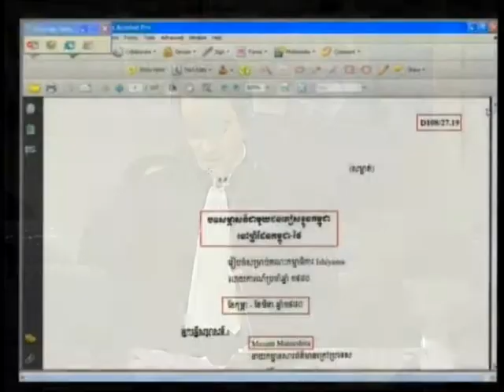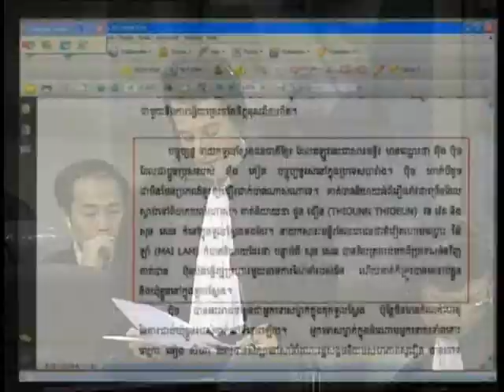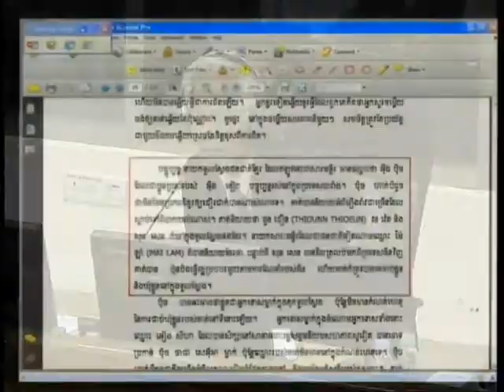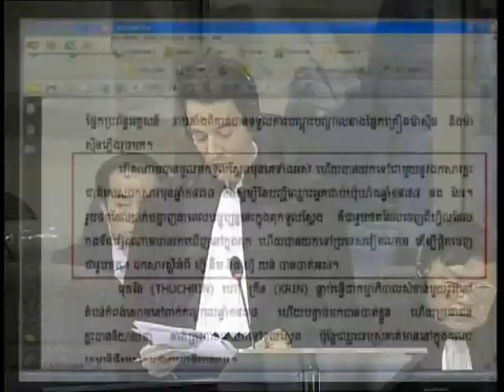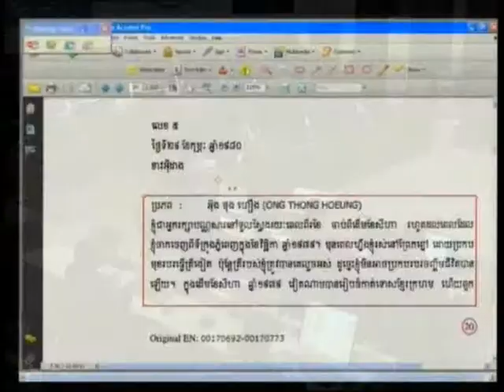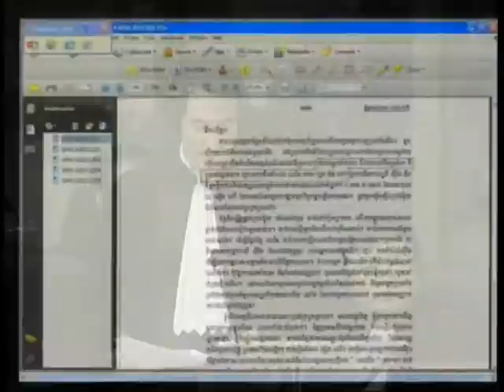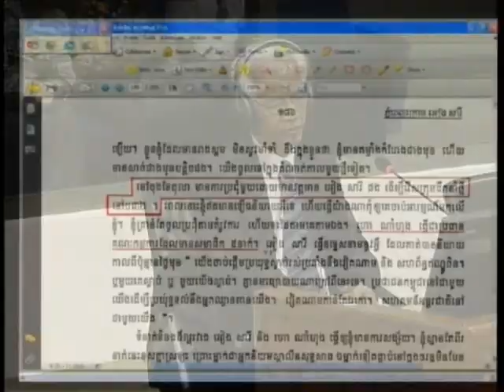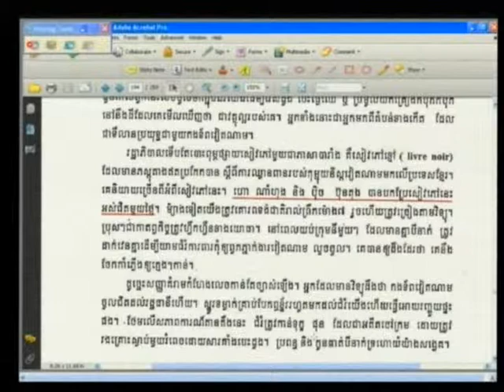E1 105R 2012 08 09 S3 FL KH Pub